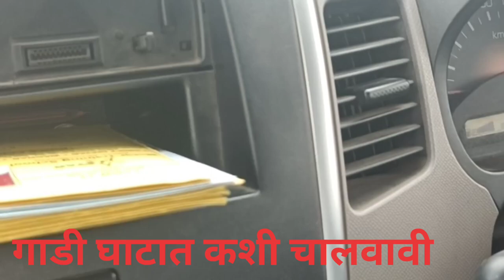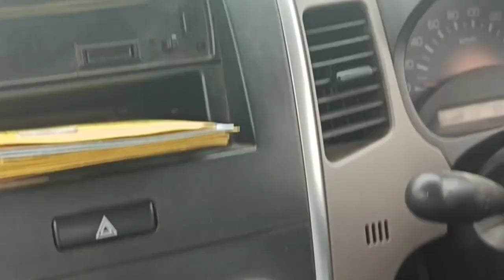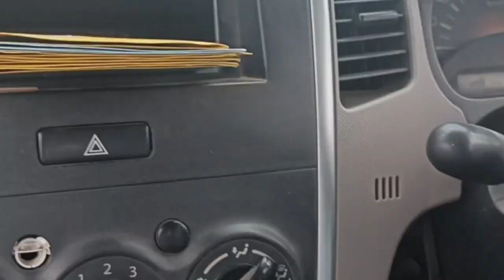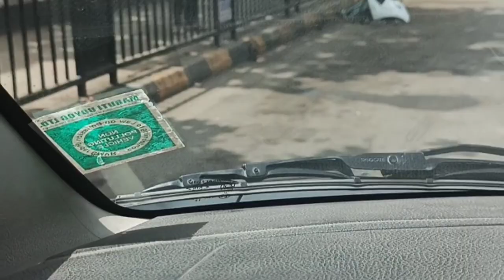चढावर गाडी कशी चालवावी हे शिका/ How to drive a car on hills 🚗/cardriving car j star draving school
1-घाट चढावर व वळणांवर गाडी/कार कशी चालवायची | How to drive a car on hills /Break First or Clutch First
2-सीटिंग पोजिशन एकदम ठीक होनी चाहिए ...
3-सड़क पर पूरे ध्यान से गाड़ी चलाएं ...
4- संयम बरत कर गाड़ी चलाएं ...
5- हमेशा स्टीरिंग सही तरह से ही पकड़ें
6 गाड़ी चलाते समय क्या नहीं करना चाहिए?
7-Search for: गाड़ी चलाते समय क्या नहीं करना चाहिए?
8-कार चलाना कितने दिन में सीख सकते हैं?
9-क्या कार चलाना आसान है?
10-कार में कितने गियर होते हैं?
11-कार ड्राइवर कैसे बने?
12-सड़क पर गाड़ी चलाने के नियम ना हो तो क्या होगा?
13-सड़क पर गाड़ी चलने के नियम न हो तो क्या होगा?
14-वाहन चलाने का सामान्य नियम क्या है?
15-ओवरटेक करते समय क्या
 सावधानी बरतनी चाहिए?
16-वाहन चलते समय मोबाइल का प्रयोग क्यों नहीं करना चाहिए?
17-ड्राइविंग के वक्त क्या क्या रुकावट आती है?
18-कार में कितने गियर होते हैं?
19-कार ड्राइवर कैसे बने?
20-गाडी चालवायला शिका Part-1 मराठी मध्ये सर्व माहिती
21-कार कशी चालवायची दिवस पहिला मराठी
22-घाट चढावर व वळणांवर गाडी/कार कशी चालवायची
23-car car chalani sikhiye..how to drive a car.iकार चलाना सीखो/गाड़ी कैसे चलाना सीखे car driving
24-Driving safe driving tips Tips and Tricks to become a Skilled Driver Safe Highway
25-How to drive car uphill without rolling back, चढ़ाई पर कार आगे बढ़ाते समय पीछे जाने से कैसे
26-Ko KAISE CONTROL KARE - Easy Lesson How to Drive Car car chalani
27-Maruti Suzuki / Desi Drive Vlogs]: Use of gear in| How to change How to drive a
28-Driving Easily | CAR Chalana SIKHIYE Single Lane Road Judgement | Overtaking |
29-Panic Braking | Speed Breakers | rive a Hatchback without Bonnet Visibility gears in a manual car
30-ट्रैफिक में गाड़ी चलाते वक्त इन बातों का रखें ध्यान, नहीं होगी परेशानी
reverse driving
# गाडी चलाना सीखे
हाऊ टू ड्राईjव्ह कार
# पहिले दिन गाडी कैसे चलाये
cardriving # गाडी चलाना सीखे आसानी से
# गाडी चलाते है क्या क्या नही खाना